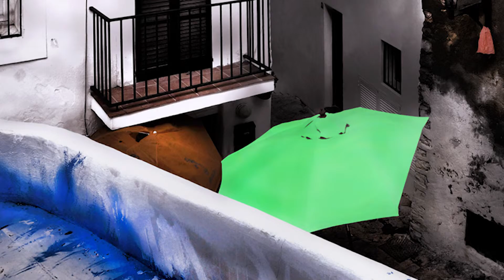PUNTOS DE VISTA: CAYETANO ARCIDIÁCONO #3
Acequia, el canal que nos une
Cana 2
Canal 29 de la TDA
Canal 11 de Supercanal